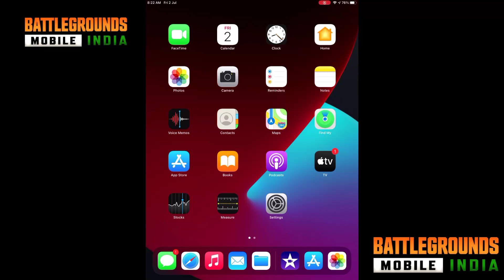| BGMI IN IOS 😱 | RELEASED IN APP STORE?? | HOW TO DOWNLOAD IN APP STORE ? 😂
BGMI iOS | BGMI iOS release Date | Download BGMI on iOS | Pubg india iOS Download Release Date

BGMI iOS | BGMI iOS release Date | Download BGMI on iOS | Pubg india iOS Download Release Date BGMI new

when BGMI will come on iOS
pubg india on iOS
how to download BGMI on iOS
iOS bgm hindi
iOS BGMI hindi
BGMI iOS Download
PubgMobileIndia​​​​​​​​​​

Pubg Mobile
Pubg India
Pubg News
Pubg Unban

 Registration
1.pubg mobile India
2.pubg mobile India trailer
3.pubg mobile India Release Date
5.pubg mobile India News
6.pubg mobile India Relaunch date
7.pubg govt news
8.pubg Indian Version
9.techincal guruji Pubg Unban